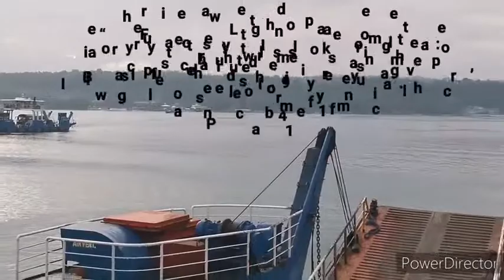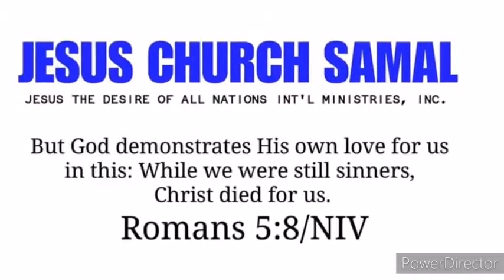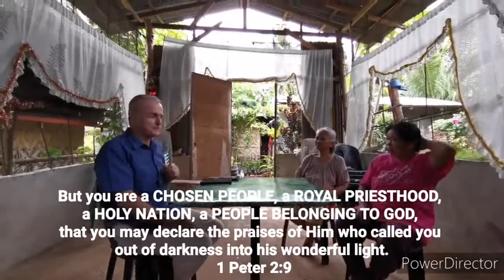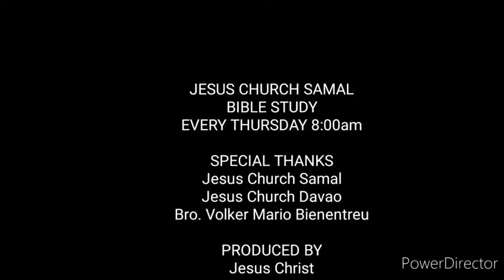Blessed Samal Island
Jesus Church Samal Bible Study
Every Thursday 8:00am